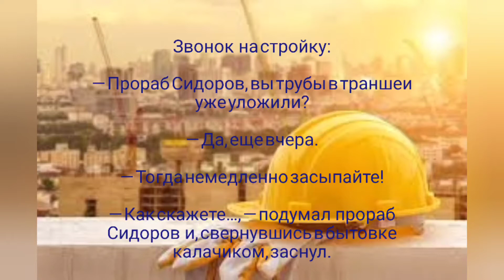An excaator and huge stone.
This video is about how modern, powerful technology removes all obstacles from its path.